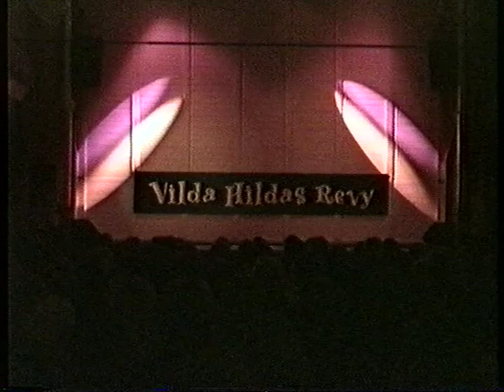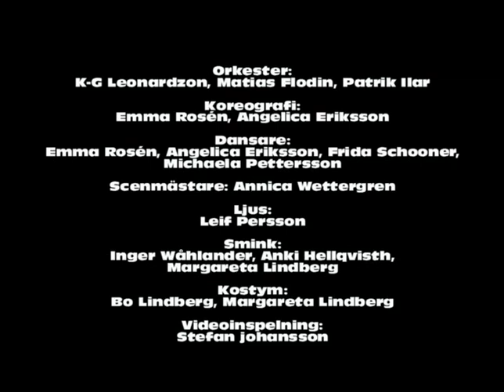"Vilda Hildas Revy" i Motala, första året, 2003(Motala Teaterverkstad)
Revyn spelades i gamla Folkets Hus Motala Verkstad mellan åren 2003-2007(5 år) . Tyvärr dålig bild och ljudkvalitet.
Regi: Sten-Åke Björnstedt
Aktörer:
Åke Lindberg
Ann Lindström
Ola Johansson
Leif Gustavsson
Ann-Marie Nilsson
Glenn Jakobsson(Qvarfordth)
Ing-Mari Björnstedt
Mats Södling
Lotta Karlsson
Eleonor Södling
Anna -Karin Thalin
Dansgruppen Kicks